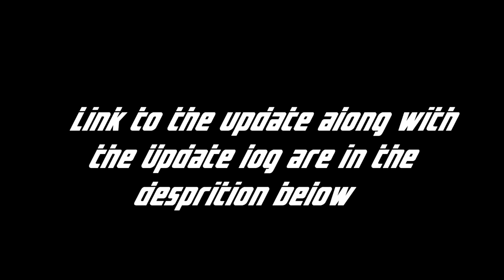BlazBlue Cross tag MiltJr Edition version 1.0.3 Update